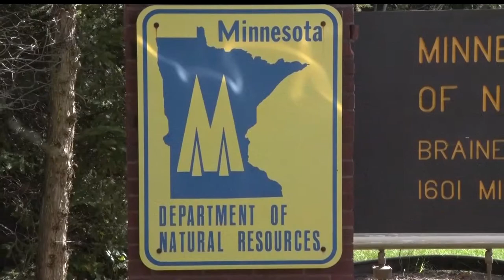Waterfowl Season Opens Tomorrow In Minnesota